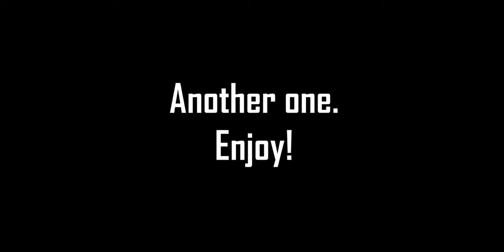"3AKZ!!¦ OFB Dsavv X Akz - Pocket Rocket (Music Reaction)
Today we are gonna be listening to an up and coming duo who are Dsavv and Akz from OFB. Enjoy!